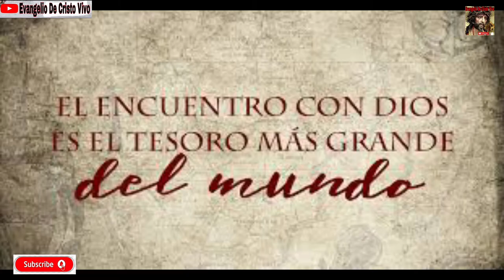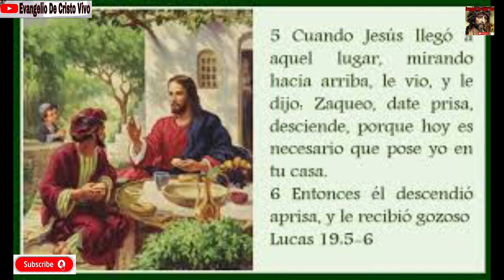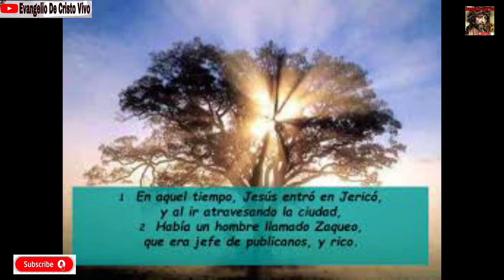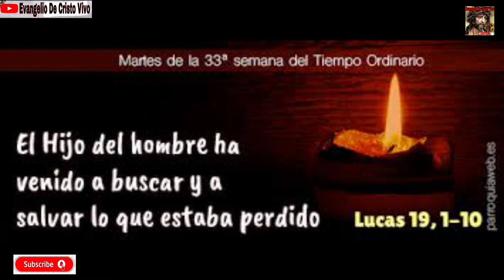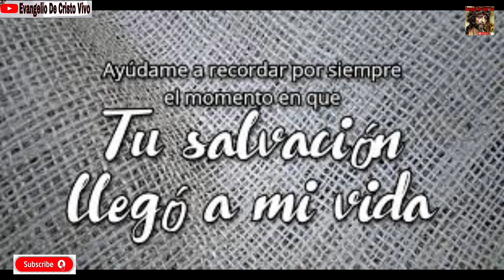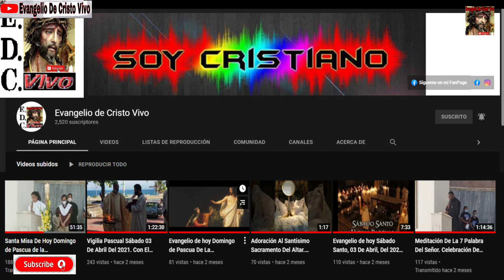Evangelio De hoy Martes 16 De Noviembre, Del 2021. De La 33ª Semana Del T.O. Rev.